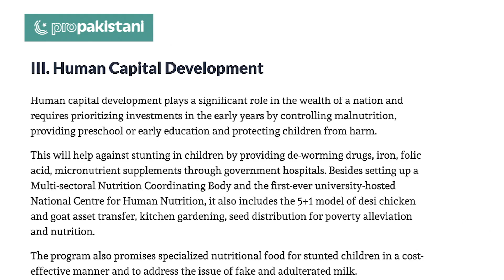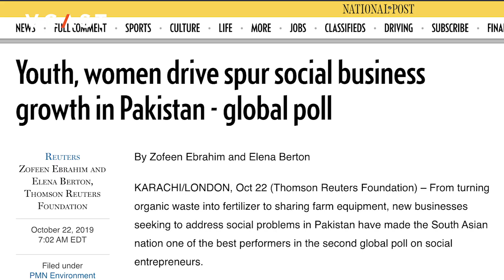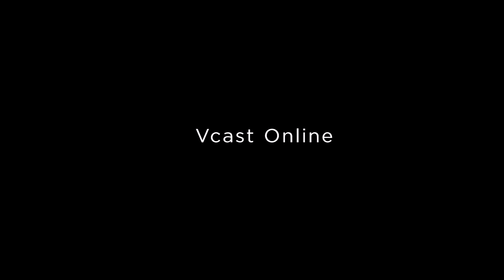In conversation with CEO Seed Ventures, Faraz Khan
"There was no method, there was just madness," says impact investor and professor of social innovation at St Mary's University, Twickenham Faraz Khan, on the early days of SEED Ventures - the organization he co-founded in 2019 to work towards profitable development of Pakistani social enterprises.

Earlier this year, SEED Ventures signed a partnership with Patamar Capital to invest $10 Million into Pakistani companies.

Watch our conversation with Faraz to hear him talk about the meaning of impact (02:18), the state of our social impact space (03:10), needs of this ecosystem (08:48), and his outlook for the future (10:16).

To explore stories on inspiring personalities and professionals, who have left a major impact on our world, visit our